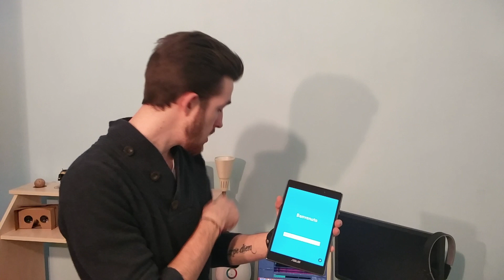Asus mi ha fatto una sorpresa!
Asus mi ha mandato dei prodotti da testare, eccone un veloce e molto disorganizzato unboxing! :D